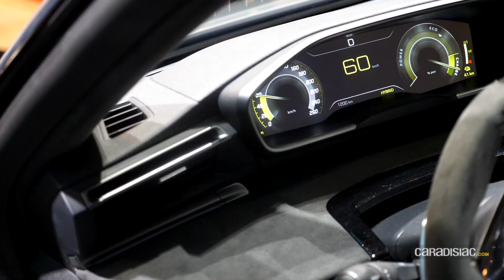Peugeot 508 Sport Engineered Concept - Salon de Genève 2019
Si vous voulez tout savoir sur le concept de Renault, actuellement présenté au salon de Genève, rendez-vous sur caradisiac.com, le1er site d'info automobile.